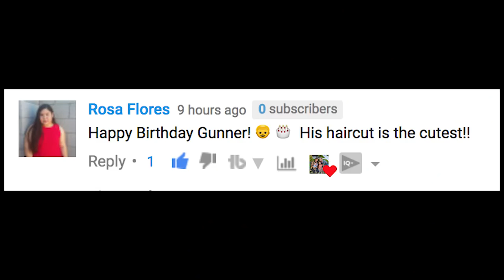Happy 2nd Birthday Surprise!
Happy 2nd birthday baby boy!! I interview him for his birthday and throw him a surprise birthday party!